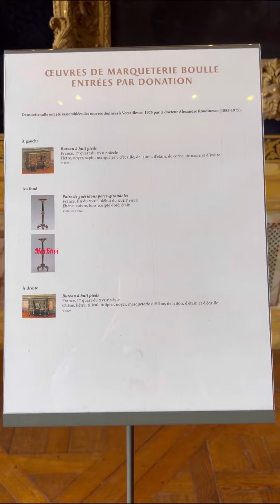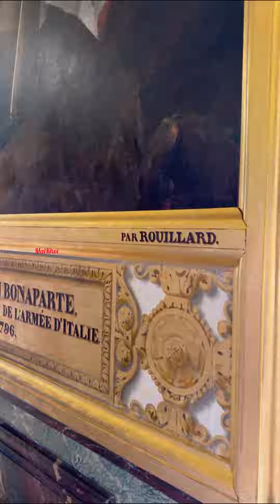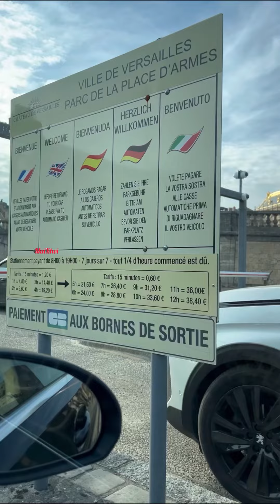Cung điện Versailles ở Pháp nổi tiếng thế giới.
Hôm nay Mai Khôi mến mời các bạn cùng với Mai khôi đi đến lâu đài Versailles ở Paris, Pháp nghen.
Mai Khôi có "tạp hóa" nho nhỏ ở đây các bạn ghẹo lựa ủng hộ Mai Khôi nha. Xin cám ơn ạ.
Kết nối với Mai Khôi tại đây nha:
** Instagtam: maikhoi_nguyen

Các dụng cụ, đồ dùng trong bếp:
Xửng hấp tre 2 tầng:
(Fr) / ( US)

Nồi hầm + chiên không dầu Instant Pot Duo Crisp + Airfryer 8l:
Máy quết giò chả, nhồi bột Kenwood:
Máy quết giò chả, nhồi bột Kitchen Aid:
Máy xay cầm tay xay súp, thịt cá:

Khuôn ép bánh canh, bún bằng tay:
( Fr) / (US)
Khuôn bánh trung thu, bánh in:
(Fr) ( bánh 50gr)
( Fr) ( bánh 75gr)
Khuôn bánh cupcake, bánh bèo:
( Fr) / ( US)

Tinh bột đậu xanh:
( Fr) / ( US)
Bột tàn mì hay tinh bột mì:
( Fr) / ( US)